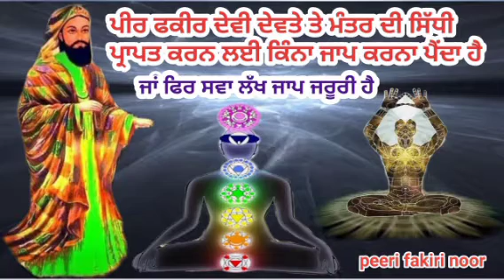peero Devi devtao or mantro ki sidhi Karne k liye kitna jaap krna jaroori hai